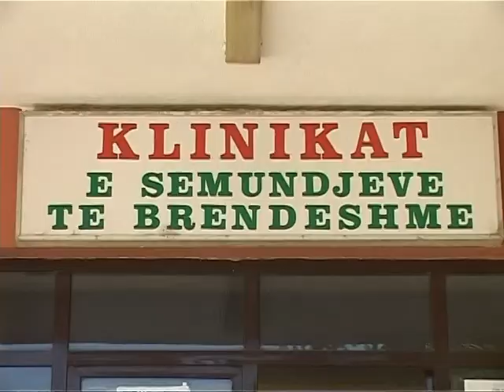RRITJA E TEMPERATURAVE SHTOHEN RASTET E HELMIMEVE NE SPITALE LAJM